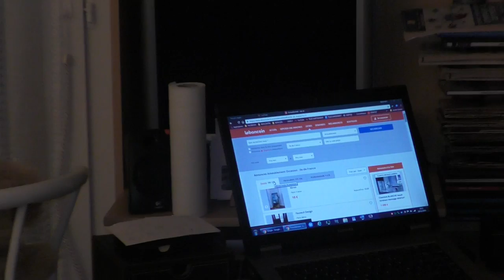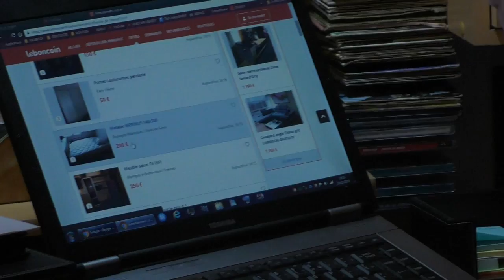SOIREE COOL ENTRE AMIS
ANTRE AMIS